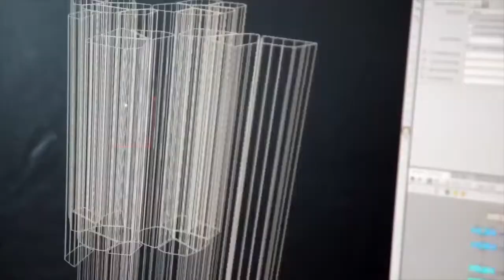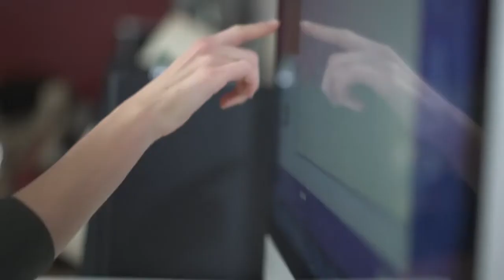Karlie Kloss Coding is a superpower